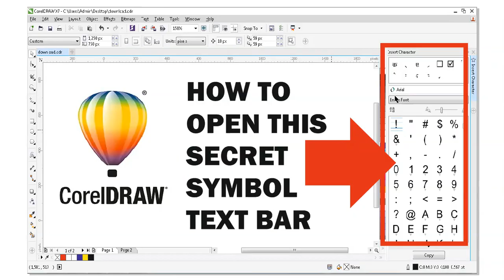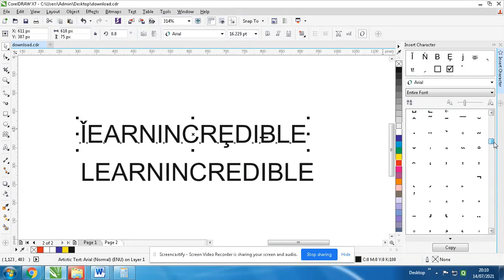how to insert special characters in coreldraw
Coreldraw tutorial how to use advance text and whent to use in hindi part 13 Hi, Welcome to learnincredible 5-minute designs, you are watching learnincredible 5-minute designs coreldraw full tutorial Special training video In this Episode, I will show you fasted way to design graphics & illustration and how to use it for drawing objects which will sharp your hands like professionals. Hope you enjoy the Video and that all the steps will be clear and most importantly easy to follow.